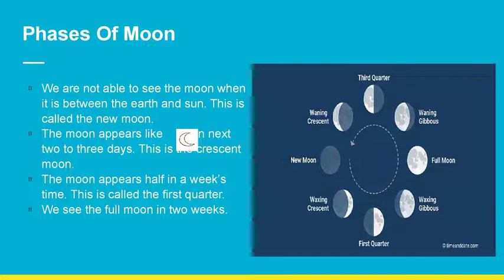The Earth And Its Satellites